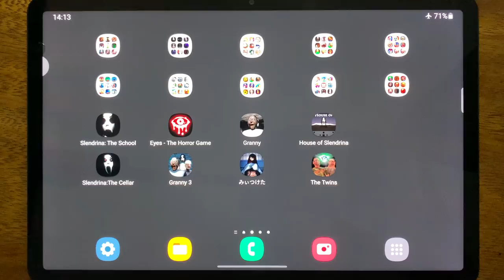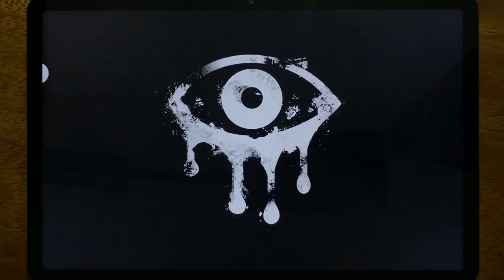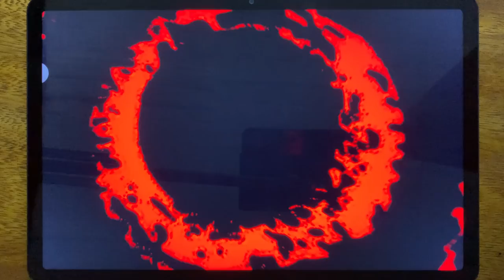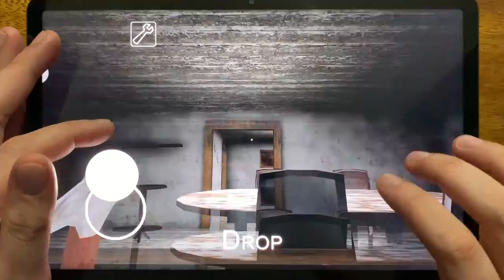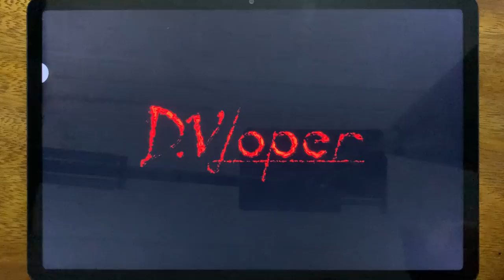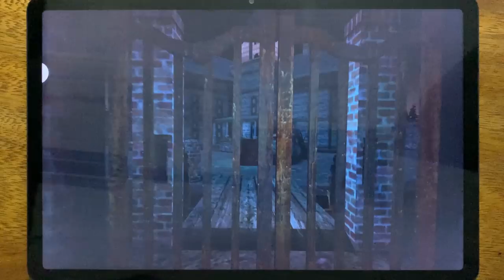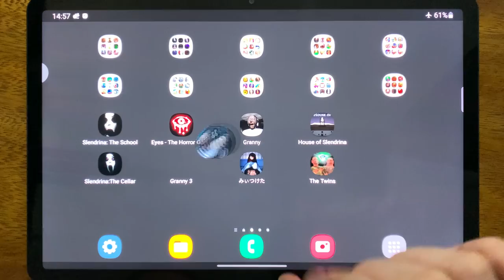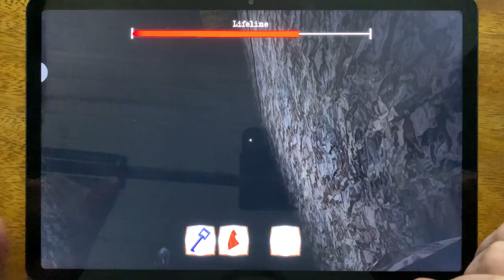Slendrina: The School, Eyes - The Horror Game, Granny, House of Slendrina, Slendrina: The Cellar...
Slendrina: The School, Eyes - The Horror Game, Granny, House of Slendrina, Slendrina: The Cellar, Granny 3, Founddd, The Twins